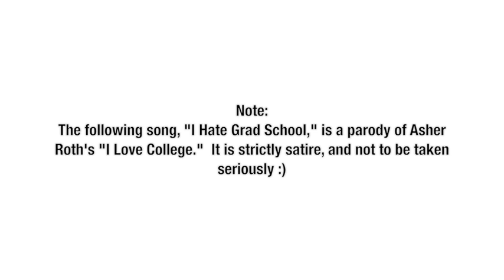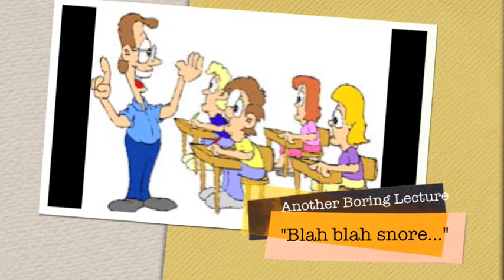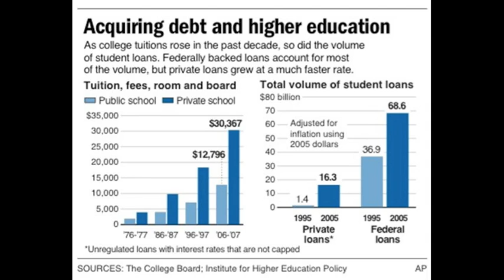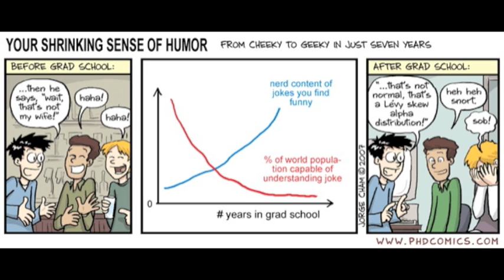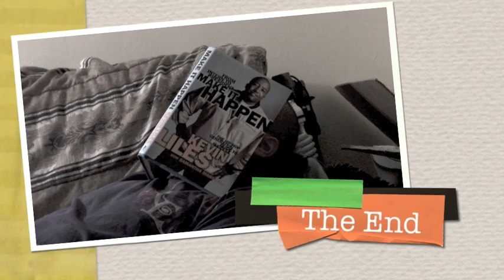I Love College Parody, "I Hate Grad School" (Mr. Obama Milli A.P.T. Song #51)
Available on my NEW mixtape, "Welcome 2 Cali," it's "I Hate Grad School," a parody of Asher Roth's "I Love College!"

or Text "voteobamastyle 1" to 69937